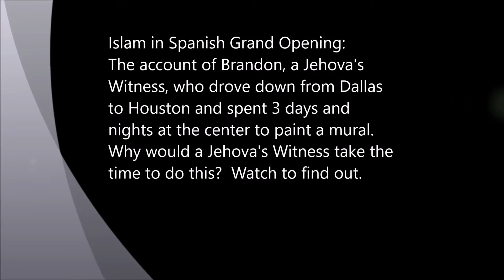Islam In Spanish Grand Opening: Brandon, the Jehova's Witness account.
Brandon es un testigo de Jehová que condujo desde Dallas a Houston y pasó 3 días y 3 noches en el centro islámico en español para completar arte geométrico en la entrada.

This is the story of Brandon, a Jehova's Witness who drove down from Dallas to Houston to paint a mural at the Islam In Spanish center.  He spent 3 days and 3 nights at the center working on his piece, just so it could be ready for the center's opening.